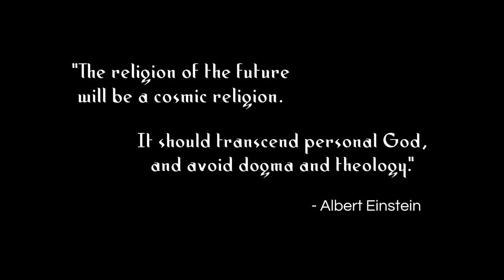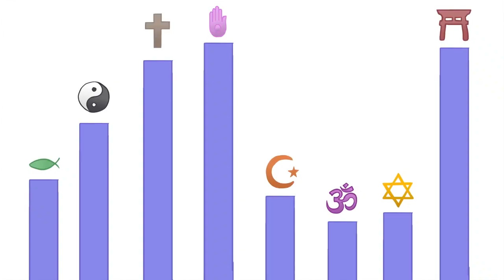Manifestation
an event, action, or object that clearly shows or embodies something, especially a theory or an abstract idea.